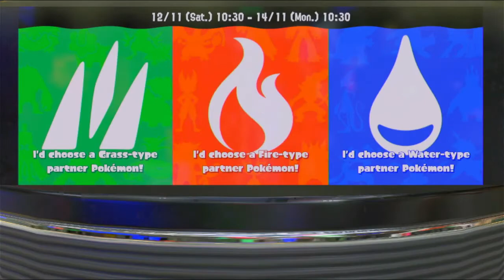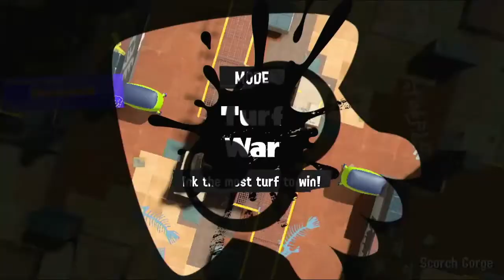Part 7 Turf War - Splatoon 3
Actually playing a regular game.
Eventually.